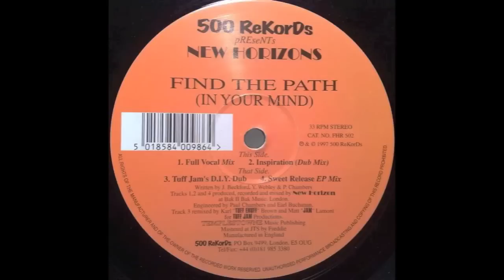New Horizons - Find the Path - Full Vocal Mix (UK Garage)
New Horizons - Find the Path (UK Garage)